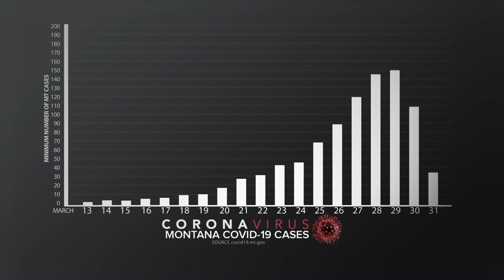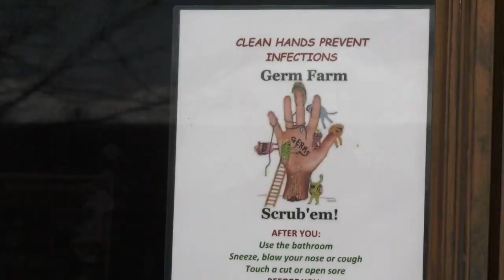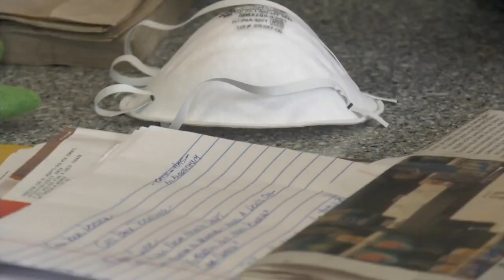COVID-19 in Montana: 198 cases; 5 deaths (Tuesday PM, March 31)